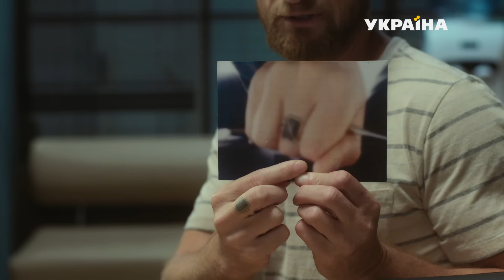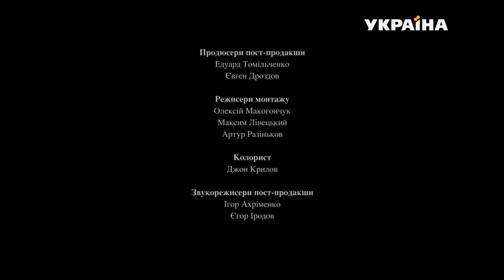Виходьте без дзвінка-2 (Серія 5. "Полювання на таксистів")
Колишній автогонщик Богдан Новицький поєднує роботу в таксі зі службою в поліції. Кмітливість і схильність до ризику роблять Богдана незамінним в розкритті злочинів, які розслідують капітан Марина Євтушенко і її помічник Ігор Сорока.

У другому сезоні Марина і Богдан отримують шанс нарешті залікувати старі рани і почати з нової сторінки. Однак перешкоди на шляху до їх зближення зростають з арифметичною прогресією.

Богдан не втрачає критичного ставлення до системи, але жага справедливості і адреналін розслідувань щодня затягують його все більше. Марина прикладає максимум зусиль, щоб притягти до відповідальності корупціонера генерала поліції Базюка. Останній готується завдати удару у відповідь.